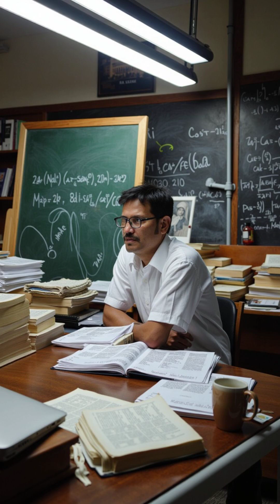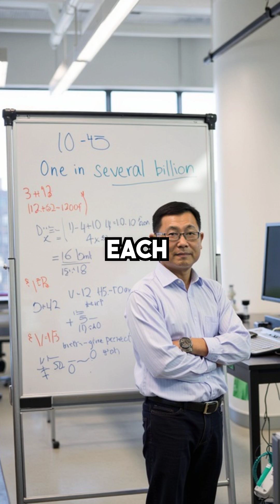Yale Professor Discovers Quranic Math Miracle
Math prof tried to debunk Quran, ended up converting